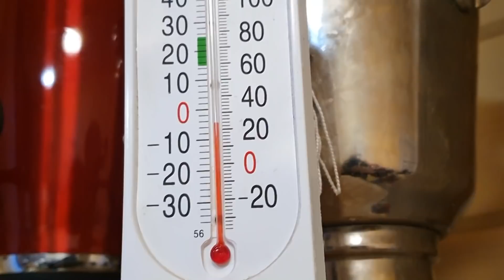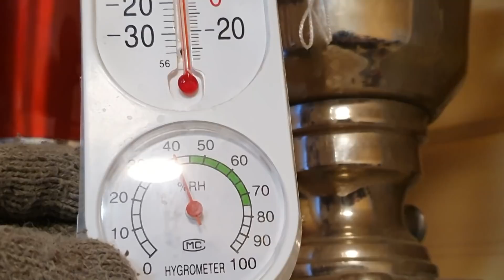Our Dacha After a Heavy Snowfall / Different Russia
ES_Heaven's Gate - Jerry Lacey
ES_Snowed In (Instrumental Version) - Returning Visitors
ES_Jingle Bells (Lofi Version) - Jobii
ES_For the New Year - Arthur Benson
ES_The First Snow - Mike Franklyn
ES_The Winter - Sebastian Winskog